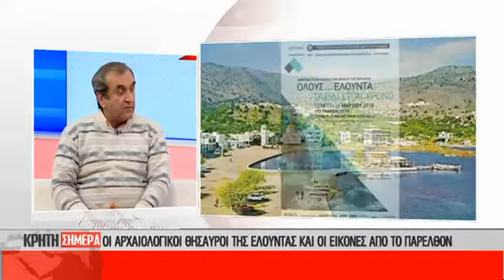ΚΡΗΤΗ ΣΗΜΕΡΑ για Ελούντα 7/3/16